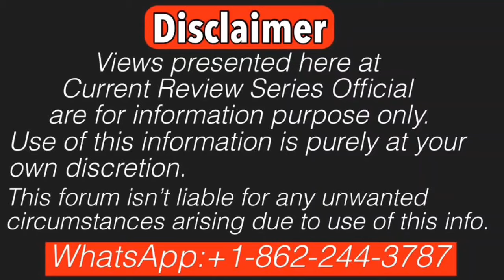Yogi je’s answer to AP Singh & Seema Haider|Ghulam Haider| Seema Sachin 10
seemahaidar is involved in PUBG love story. Seema Haider is now also know as seemasachin . She was married to ghulamhaider earlier! Seema Hader traveled to Nepal & then to New Delhi ,India & finally declared her marriage to sachin; Both Pakistan & India are blaming her as an agnet;
Seema Haider gave a big statement on Pakistan. Professor Advocate Dr Roshan Ali Azeem is leading ghulamhaider case from Pakistan. Let’s dive into the details!!!

Search Terms covered in this video;
सीमा हैदर अंजू पाकिस्तान में